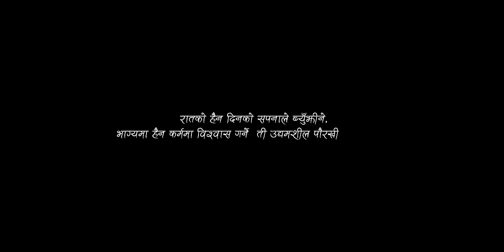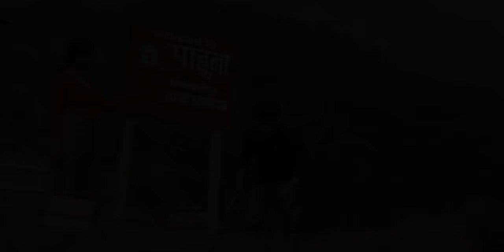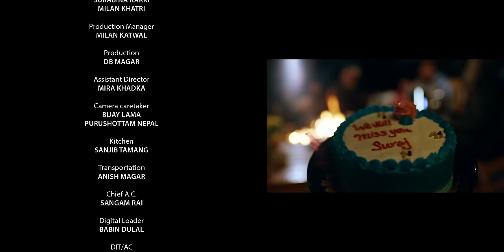Hajar Sapana | 1974AD - 30th Anniversary Edition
Hajar Sapana by 1974AD
30th Anniversary Edition

1974AD @1974ADnepal
Phiroj Shyangden - Guitar/Vocals @PhirojShyangdenOfficial
Nirakar Yakthumba - Bass
Adrian Pradhan - Drums/Vocals @adrianpradhan
Manoj Kumar KC - Guitars @manoj74ad
Manose Singh - Bansuri @manoseji
Sanjay Kumar Shrestha - Percussions/Drums @sanzey74Bob

Lyrics - Anup Pahari
Composition - Anup Pahari, Manoj Kumar KC
Arranged, performed and produced by 1974AD

Recorded at
Kathmandu Jazz Conservatory
Soundflix Studio, Siliguri

Recorded by Manoj Kumar KC
Mixed by Samik Sapkota
Mastered by Miles Showell, Abbey Road, London

Music Video by Artmandu @artmandu

Cast
Milan Khatri
Surabina Karki

Production Manager
Milan Katwal

Production Assistant
DB Magar

Assistant Director
Mira Khadka

Art Director
Prem Thapa

Production Designer
James Dhakal
Sarmila Ale

Camera caretaker
Bijay Lama

Kitchen
Anish Magar

Transportation
Sanjib Tamang

Asst. Cinematographer
Sangam Rai
Babin Dulal
Bikash Gandarva

Gaffer Head
Gurkesh Gurung

Makeup Artist/Dress
Yubina Bhattarai

DIT
Swoyam Manandhar

Chief AD
Suraj Katuwal

Colorist
Kapil Parajuli

Editor
Suraj Poudel

DoP
Ujjal Bastakoti

Director
Nabin Chauhan

Special thanks to Esewa Money Transfer
Special thanks to Moksh restaurant, Jhamsikhel